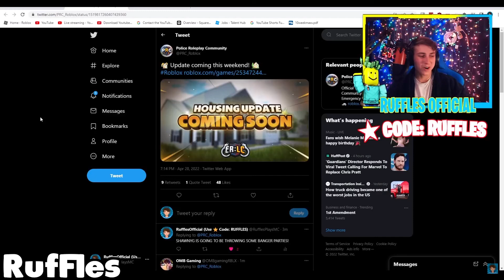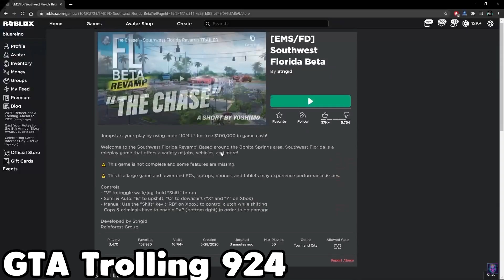Happy Birthday Southwest Florida! ( 2 Year Anniversary )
Happy Birthday Southwest Florida! All the years that you have been here! Starting from all the way back then! Going through your lowest points, all the way to your highest! Thank you so much for being here! And hopefully this video puts a smile on your face! On everyone's face! Hope you enjoy!

                            Socials

Recording/Encoding: OBS / Streamlabs
Editing: Adobe Premiere Pro CC 2020
Thumbnails: Adobe Photoshop